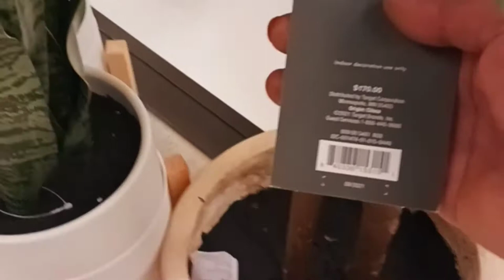VLOG FRITO LAY MERCHANDISE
Good Buddies in this video I volg fritolay merchandise come to work with me...see if my boss gave me my pepsi deal...just a day in my life Shunnette Nicole

If This the type of content that you would like to see hit the subscribe button and notification bell that way every time I upload you can come join the GOOD Buddy team I would love to have you I surely would

If my GOOD BUDDIES can help me reach my short term goal of 500 subscribers I would really appreciate it thank you GOOD BUDDIES

Facebook:Ms Nikki let's get it

@realralph&mekaboo
@keeping up with the griffins